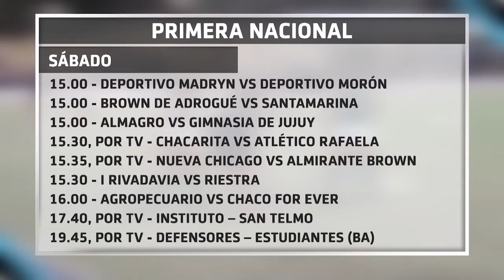ElDeportivo Móvil desde el Candini